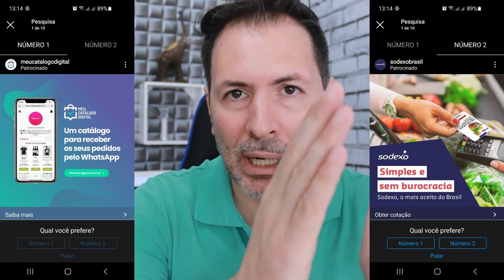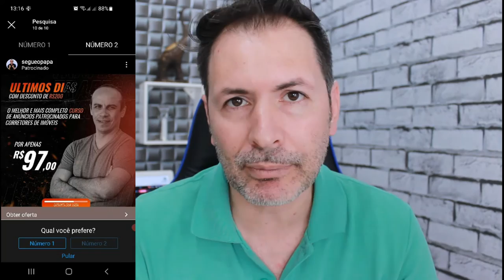AGORA VOCÊ ESCOLHE OS ANUNCIOS QUE QUER VER NO INSTAGRAM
Veja como escolher os anúncios que você vai ver no Instagram, uma forma de deixar tudo mais organizado e você só receber oque realmente lhe interessa .